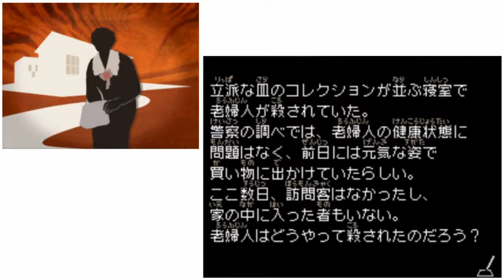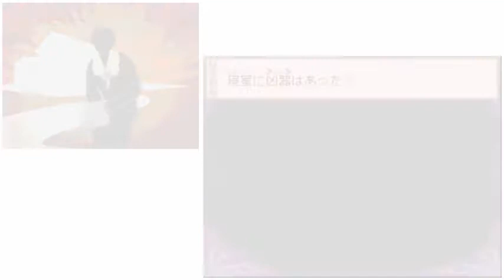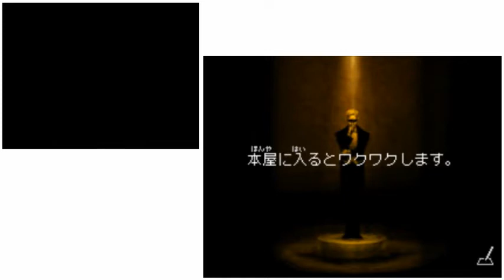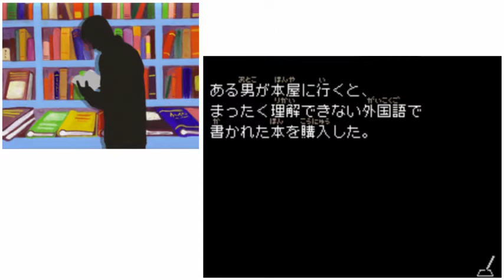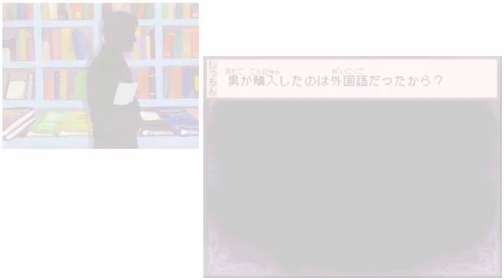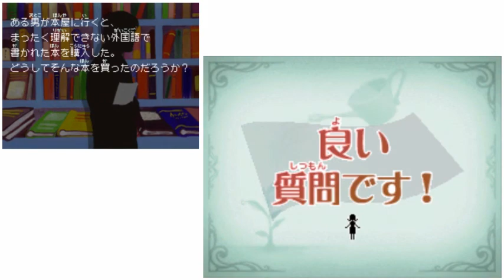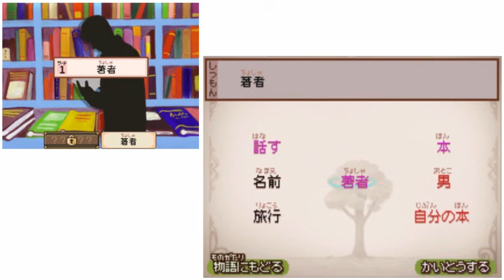スローンとマクヘールの謎の物語２をひっそり実況プレイ40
「良い質問ですね」

・ゲームは、1問ずつ問題を解いていくことで進行する。問題文には、主に物語の結末だけが書かれている。なぜその結末になったのか、理由を解き明かすことがプレイヤーの目的である。